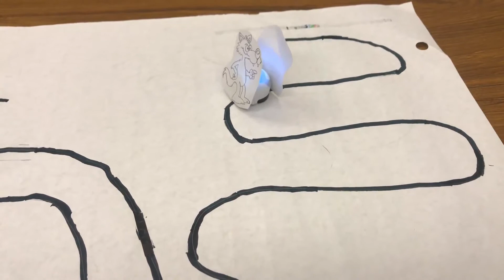The Three Little Pigs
Alejandro and Daniel